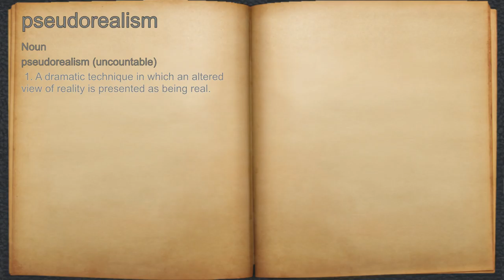What does pseudorealism mean?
A spoken definition of pseudorealism.

Intro Sound:
Typewriter - Tamskp